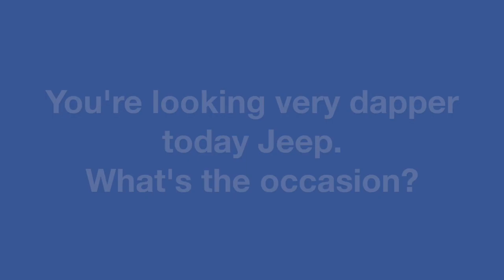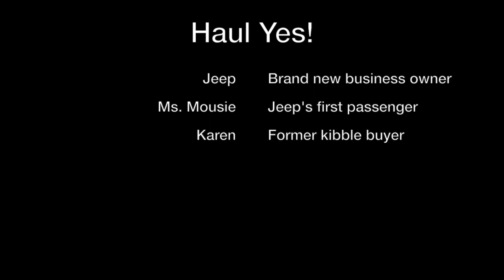Haul Yes! (wk 7 PandemTRICKS)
Jeep shows her entrepreneurial skills as she seeks out the big bucks. This is our entry for week seven of the PandemTRICKS competition, showing tricks that are chained (tricks that contain more than one step, but are completed using one command). For this video Jeep performs

1) sending to a drawer, opening drawer, retrieving wallet, and bringing wallet to me
2) retrieving toy, placing toy in wagon, pulling wagon
3) retrieving toy coin, placing coin in bank